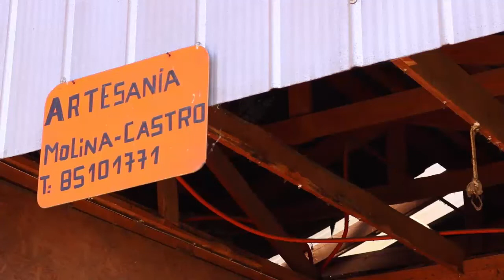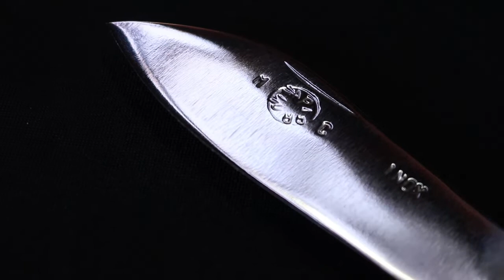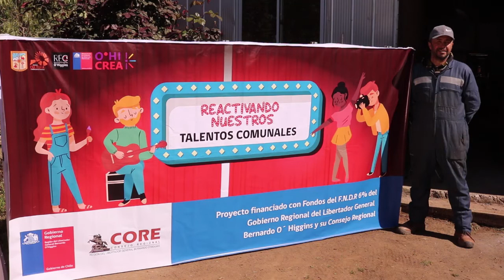MANUEL MOLINA ARTESANÍA EN CACHO Y ACERO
MANUEL JESÚS MOLINA RODRÍGUEZ
“ARTESANIA EN CACHO Y ACERO”

 “Reactivando Nuestros Talentos Comunales”
PROYECTO REALIZADO POR ILUSTRE MUNICIPALIDAD DE MARCHIGÜE Y FINANCIADO POR DEL 6% CULTURA, REGIÓN DE O’HIGGINS.

Nombre del PROYECTO: “Reactivando Nuestros Talentos Comunales”
Comuna de Marchigüe, Región del Libertador General Bernardo O’Higgins, Chile. Con el propósito de desarrollar una Programación permanente en los espacios culturales de la Comuna de Marchigüe, destinados a producir contenido online que permita el fortalecimiento y sostenibilidad de creadores, artistas, artesanos y que permanezca en el tiempo como una herramienta de fomento, circulación y producción creativa para difundir a nivel local, comunal, regional, nacional y por qué no considerar la circulación internacional a través de internet.
En estas capsula podrás ver a Artesanos, Artistas, Escritores, Manualitas, fokloristas etc. De la comuna de Marchigue, la tierra de los Molinos, el corazón del secano costero.